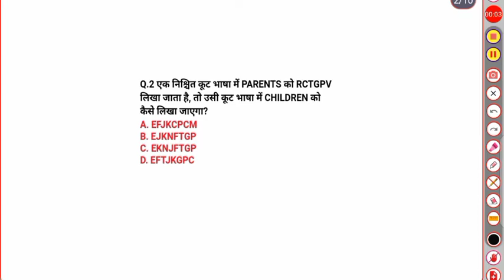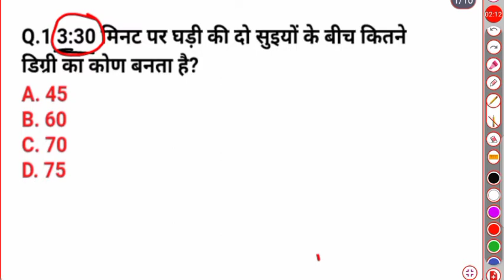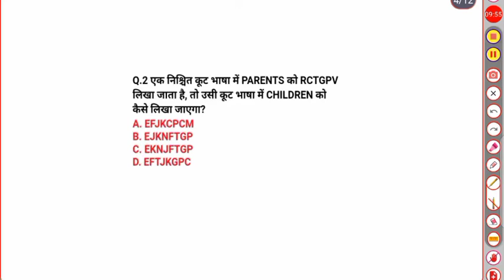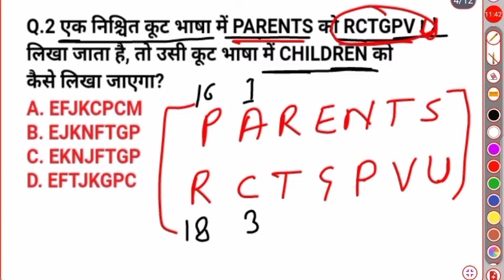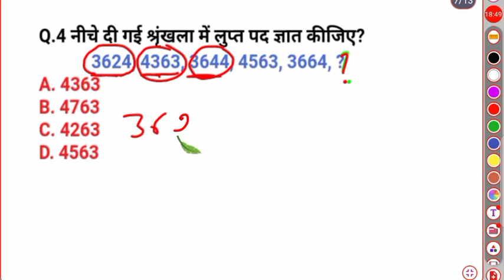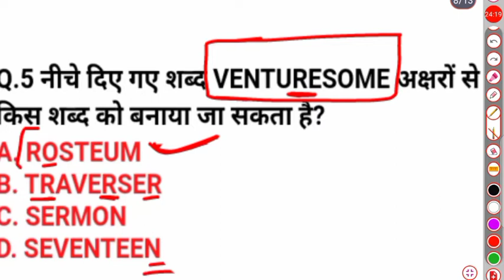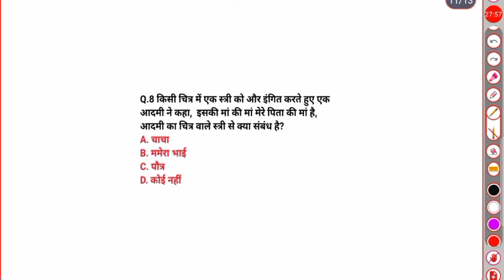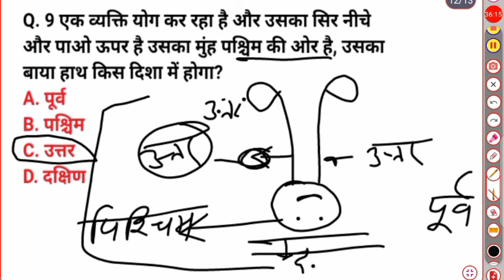reasoning/reasoning test series/Reasoning special for uttrkhand exam/Reasoning test series ukpc exam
उत्तराखण्ड एग्जाम के लिए यह काफी ज्यादा महत्वपूर्ण सीरीज है, अगर इन प्रश्नों को आपने समझ लिया तो आसानी से रीजनिंग में 4,5 नंबर आप एग्जाम में लेकर आओगे।

अतः इसे स्किप न करे

Reasoning/Reasoning test series/Reasoning special for uttrkhand exam/Reasoning test series for ukpc exam

सभी प्रश्न अलग है जिसमे कैलेंडर, घड़ी, दिशा, रक्त संबंधित, रिक्त पद, कोडिंग डिकोडिंग सभी प्रकार के प्रश्न देखने को मिलेंगे।